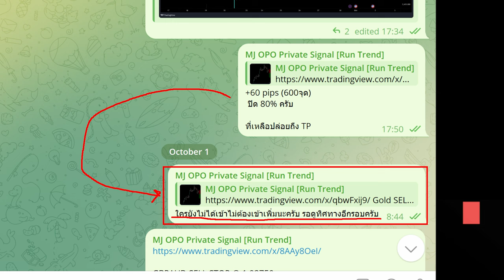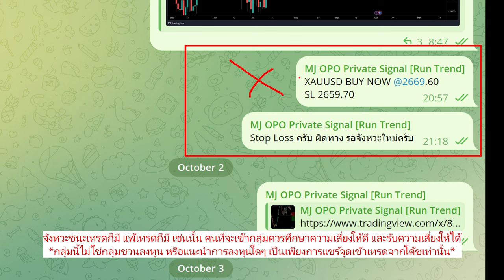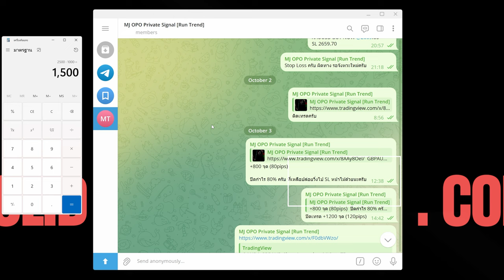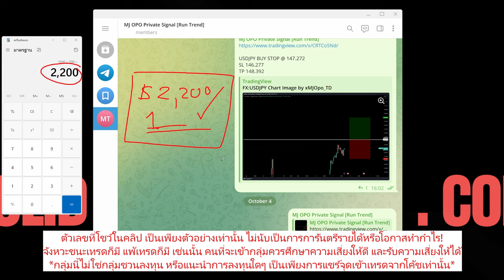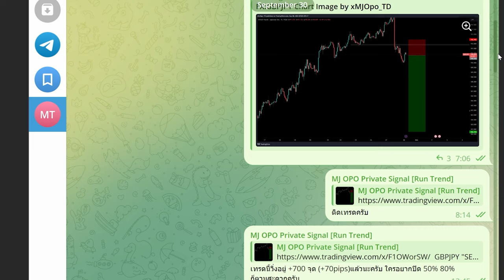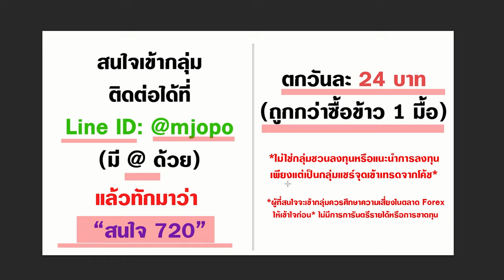กลุ่มแจกไอเดียการเทรด | Run Trend!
▶️ สนใจเข้ากลุ่มเทรด 720 บาท "ทักมาว่า 7200"